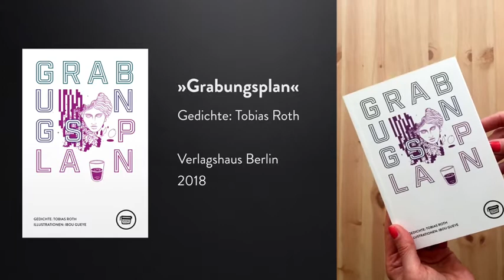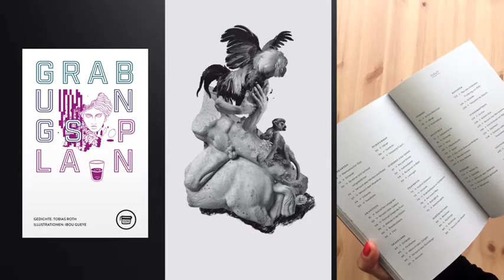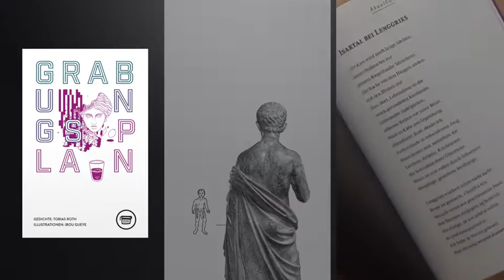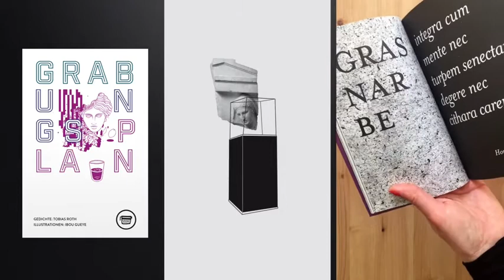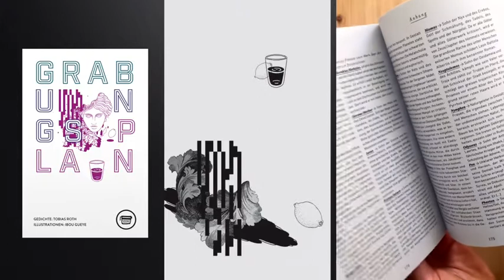»Grabungsplan« & »Baiae« – Gedichte von Tobias Roth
»Grabungsplan« // Mit seinem zweitem Lyrikband »Grabungsplan« schickt Tobias Roth die Leser_innen auf eine Exkursion durch die Zeit: Die Betrachtungen von Kunstwerken, Landschaften und Menschen werden zu Einstiegsstellen in ein Gelände aus Unsicherheiten und Verschiebungen, in dem Ruinen und Rohbauten nicht voneinander zu unterscheiden sind. Tobias Roth zeigt das Erforschen und Aneignen europäischer Traditionen – eine Arbeit, die nicht selbstverständlich ist und die sich nicht von selbst erledigt. Sie ist nicht nur Ausgrabung, sie ist ebenso Aufbau, Ausbau und erneute Verschüttung. »Grabungsplan« ist viel mehr als nur ein Nachforschen – es ist ein Band, in dem Tobias Roth mit Lust, Humor, Leidenschaft und einem Arsenal an Klugheit gegen die Verschüttungen anschreibt und die Leser_innen animiert, es ihm gleich zu tun. Der Band wurde illustriert von Ibou Gueye und erschien 2018 im Verlagshaus Berlin.

»Baiae. Zwei Bücher Elfsilber« // Giovanni Gioviano Pontano (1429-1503) ist einer der wichtigsten Autoren der italienischen Renaissance. Die Gedichtsammlung »Baiae«, die den Namen der Thermalbäder
in der Nähe Neapels trägt, entstand nach seiner Laufbahn als Politiker und humanistischer Schriftsteller in den letzten Jahren seines Lebens. In der Übersetzung aus dem Lateinischen von Tobias Roth werden diese Gedichte erstmalig auf Deutsch zugänglich. Mit »Baiae« schreibt Pontano, während die italienische Halbinsel im Krieg untergeht, eine Utopie: Wohlstand und Frieden, in dem Eros als treibende Kraft in ein umfassendes Wohlbefinden führt. Pontano wendet sich an Freunde, Bekannte und berühmte Persönlichkeiten, gibt Ratschläge, scherzt und lässt alles auf einen zärtlichen, erotischen Sinn hinauslaufen, der sich in einem Wort kristallisiert: Baiae. Die Illustrationen, die diesen Band begleiten, stammen von Petrus Akkordeon. (Verlagshaus Berlin, 2016)